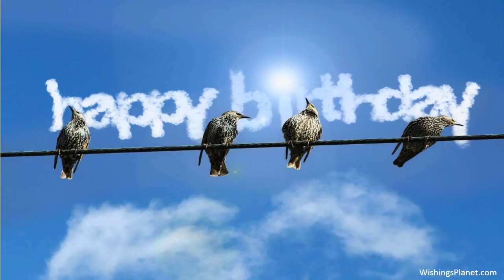Happy Birthday to Ivy